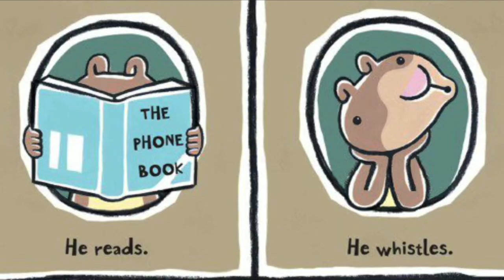Digital Trailer-Scaredy Squirrel Makes a Friend